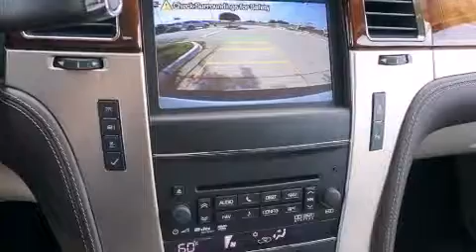2014 Cadillac Escalade ESV Decatur TX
We've been honored to serve the Denton TX area , we promise that your experience at our dealership will exceed your expectations ! Year : 2014 Make : Cadillac Model : Escalade ESV Engine : 6.2L 8 Cyl. Sequential-Port F.I. Trans . : Automatic Exterior : White Diamond Tricoat Miles : 6,171 Stock : 240302 James Wood Autopark I35E South Denton , TX 76205 Welcome to James Wood - your source for quality new and used cars from Buick , Cadillac , Chevrolet , GMC , Hyundai , and Pontiac . With two north Texas locations to serve you - Decatur and Denton - our new and used car sales force is ready to assist with your next new or used car purchase . We have a large inventory of new and used cars ready for delivery today . Proudly serving the Dallas and Fort Worth Metroplex ! The James Wood Auto Group's business philosophy is to provide our customers with quality Chevrolet , Pontiac , Hyundai , Buick , GMC , and Cadillac cars , trucks and SUVs , but also provide great value and service . We are celebrating 30 years in the automotive business in the Dallas - Ft . Worth , Texas area , and it is our policy to treat every visitor that enters our Chevy , Pontiac , Buick , GMC , Hyundai , and Cadillac dealership doors as an honored guest without exception . The bottom line is we work hard every day to provide a friendly and professional sales experience for the car or truck buyer , quotes Mr . Wood . Every customer deserves that and we guarantee that you'll find it at the James Wood dealerships . 2014 Cadillac Escalade ESV Denton TX